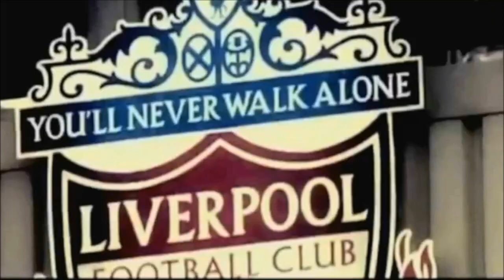WHAT A SCREAMER vs BARCELONA!! Liverpool Career Mode #361 FIFA 14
WHAT A SCREAMER!! 2nd Leg vs Barcelona!